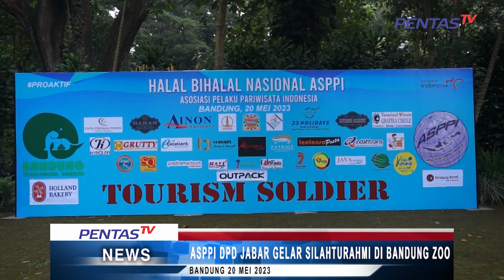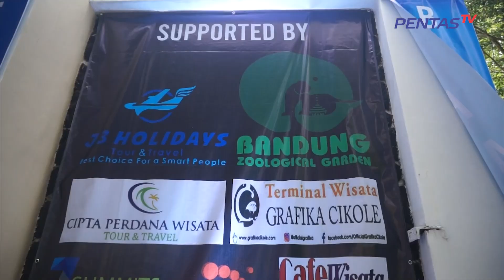ASPPI DPD JABAR GELAR SILAHTURAHMI DI BANDUNG ZOO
Asosiasi Pelaku Pariwisata Indonesia (ASPPI) DPD Jawa Barat menggelar kegiatan halalbihalal tingkat nasional yang betajuk tourism soldier, bertempat di Bandung Zoo 20 Mei 2023 Kegiatan tersebut tidak hanya sekadar menjadi ajang silaturahmi dan saling memaafkan, tetapi juga menjadi ajang promosi wisata diberbagai daerah di Indonesia.
Ditunjuknya Bandung Zoo sebagai tuan rumah merupakan momen yang baik untuk  lebih memperkenalkan potensi pariwisata yang cukup legen di kota bandung yang sudah ada sejak dulu dan juga Kota Bandung sebagai Ibukota Jawa Barat. Sebelum acara inti, Para peserta yang hadir harus melakukan bandung zoo safari adventure games terlebih dahulu, yaitu mencari satwa yang telah ditentukan di dalam list oleh panitia. Kemudaian di foto dan dikirim melelui Instagram ASPPI, untuk pemilihan   pemenang dari games tersebut.
Kegiatan yang dihadiri 130 orang terdiri dari para pelaku usaha yang bergerak di bidang pariwisata baik itu travel agent, tour leader dan tour gaet. dari kegiatan ini bisa bertukar informasi dan juga langsung mengetahui tempat – tempat  pariwisata baru dan yang baik untuk dikunjungi bagi para pelancong, dan bukan hanya di Jawa Barat saja tapi nasional bahkan International.